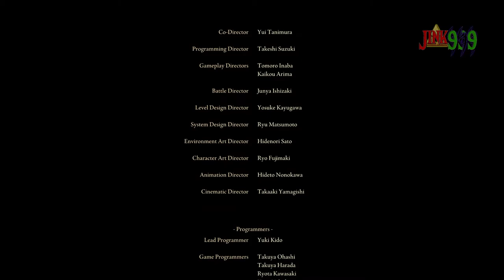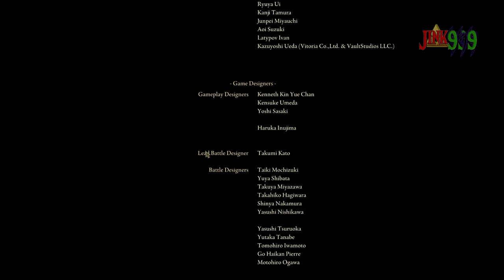Dragón Fortixxas y FInal del Juego - Elden Ring #36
ya se que el juego no tiene audio pero que quereis que haga, magia? no se grabó, no seais niños rata en comentarios